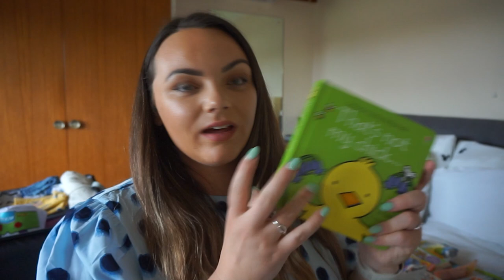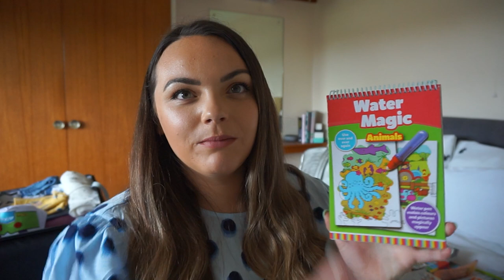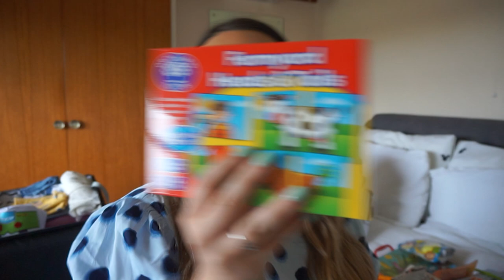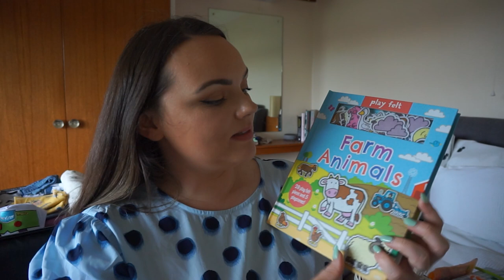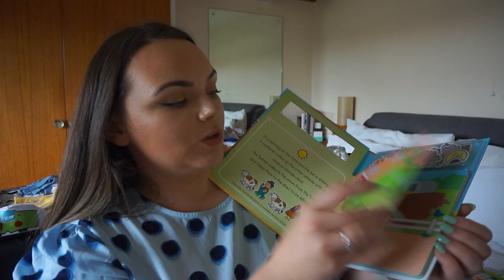Pack with me for Walt Disney World + everything I’m taking on a long haul flight for my toddler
Hey everyone! Firstly I just want to apologise for the lack of energy in this as the video goes on, I was testing positive for you know what whilst I filmed this and I started to feel a bit rough! 🙈

Secondly, thank you if you do watch my videos and engage with them or share them with friends.. it really does so much and I’m very grateful for you! 💛

I’ve tried to link everything below that I’ve mentioned in this video but please do ask me in the comments if I have forgotten anything!

Toys
Magnet tin*
Farm heads and tails*
Felt book*
Water colouring*
Busy board book*

Other
Solar buddies*
Pram fan*
Inglesina pushchair*
Changing mat*